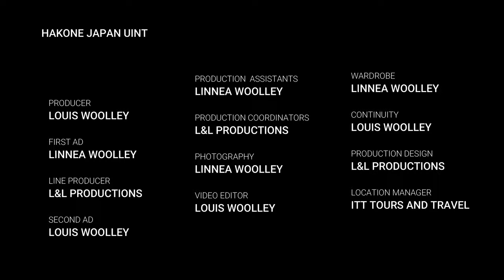Woolley Mammoth On Tour: Hakone National Park: Pirate Ship Pt 4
Japanese, Woolley, Mammoth, Woolley Mammoth, Pirate Ship,